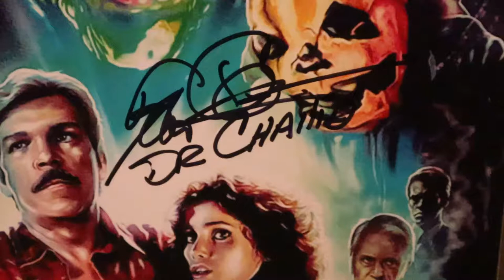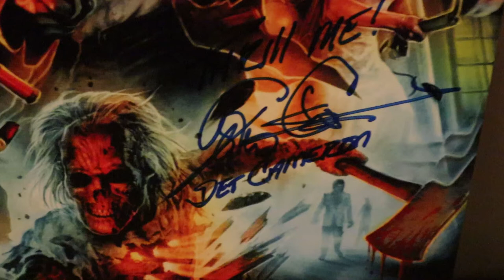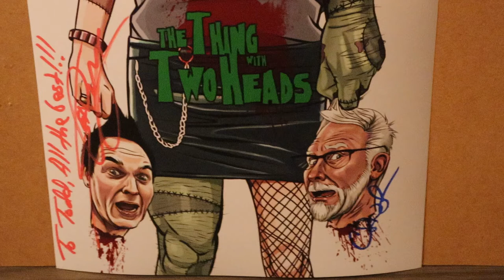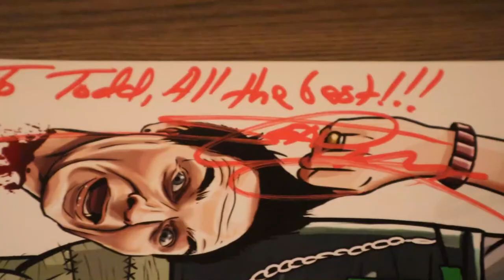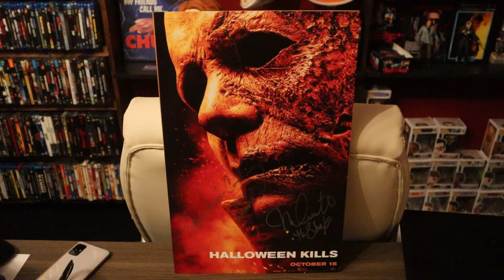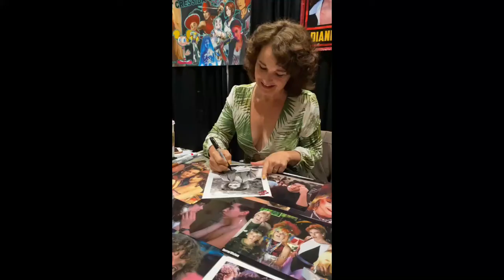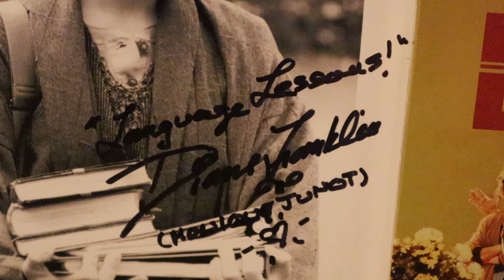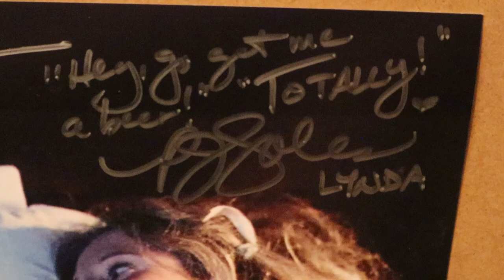FANTASM 2021 NINE AUTOGRAPH HAUL SIX FROM HALLOWEEN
FANTASM 2021 NINE AUTOGRAPH HAUL SIX FROM HALLOWEEN Listen to stories and see pictures of the celebrities I met at Fantasm horror convention in Orlando 2021. James Jude Courtney Nick Castle Tom Atkins PJ Soles John Michael Graham Sean Clark Stacey Nelkin